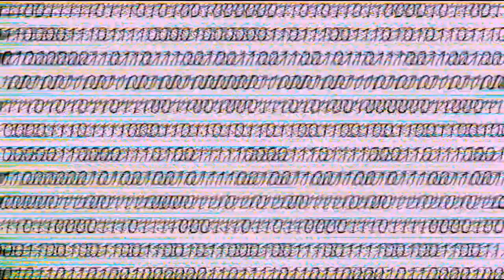Poetry of the Universe / Databending video art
"Poetry of the Universe" is a databending video-installation that was created as a part of the “Nasimi Festival of Poetry, Arts and Spirituality” for the first time in Azerbaijan. Background music can be attributed to a new direction - glitch-mugam / glitch-folk, in which the well-known gazelle Nasimi is read in a binary system. Each frame of the video includes photos from different parts of the country, space and nature, which encodings were changed with the gazelles of Nasimi. Jpg files gave different unpredictable results - from particles similar to chaotic movements to the macro world and 3D effects. Each "broken" image is a small Universe, where every symbol can change the final result. Thus, the installation is dedicated to the inseparable connection between the philosophy of pantheism and the multiverse hypothesis with the poetry of Nasimi.